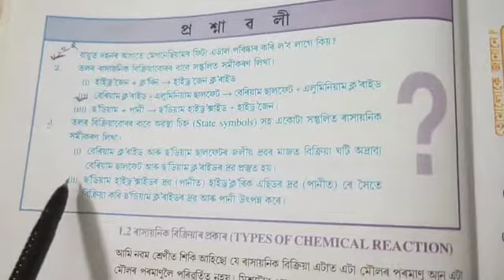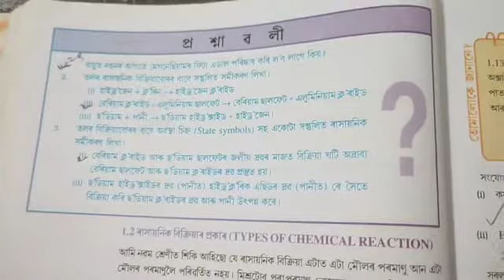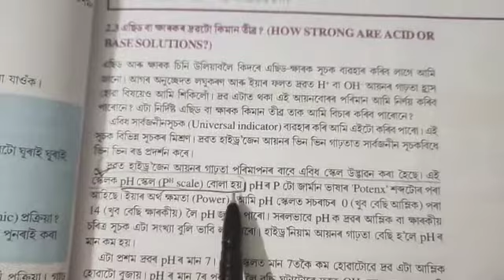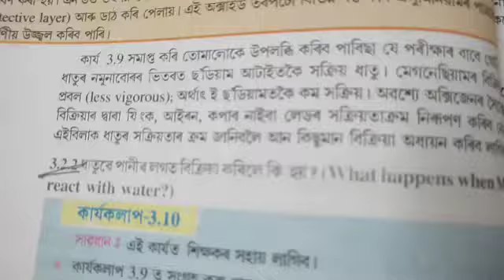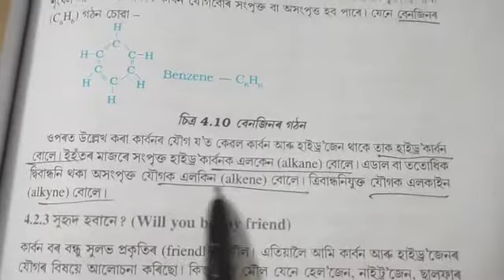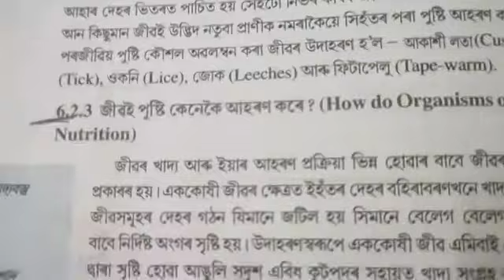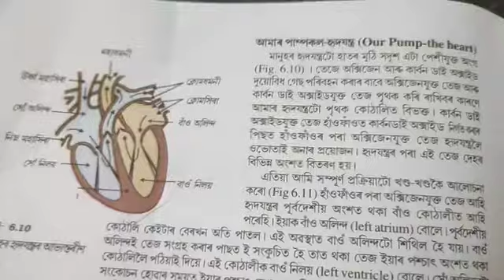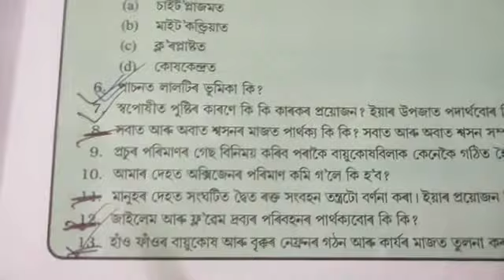SEBA HSLC examination 2022 // General science 100% common question